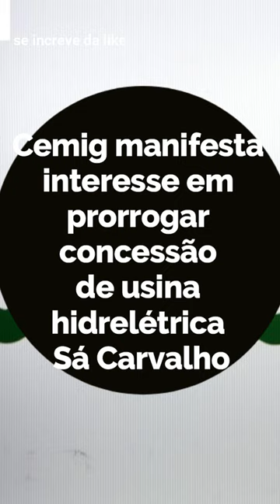CEMIG - NEWs 20/02/23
Relatorio/Noticias dos acontecimentos do dia 20/02